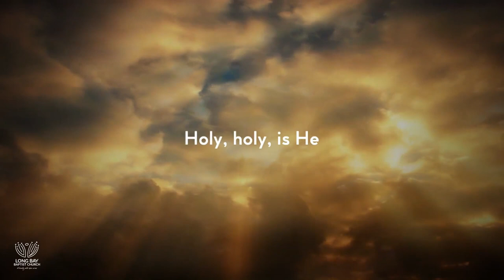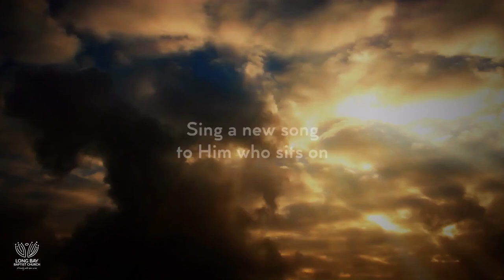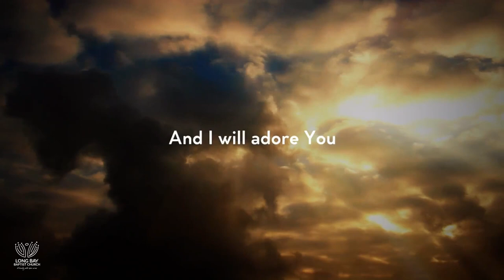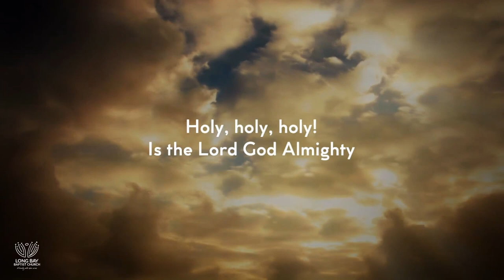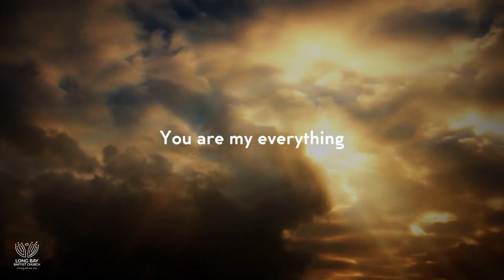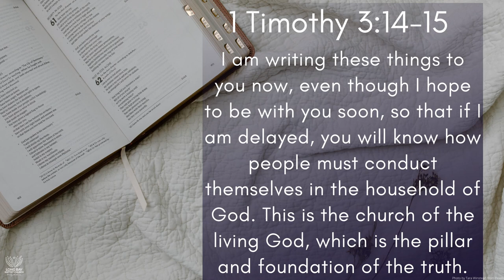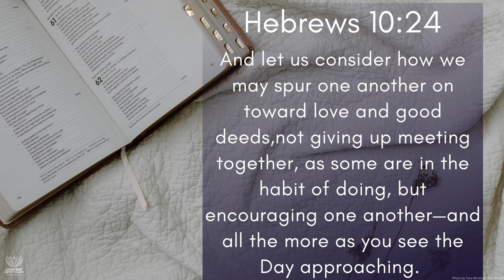14 August Complete Service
Today we consider membership with a testimony tucked into the sermon as a bonus feature!